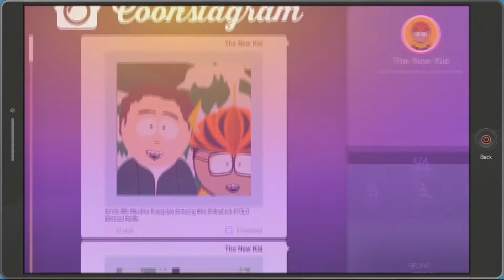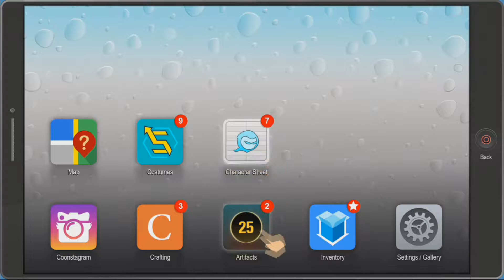South Park: Fractured But Whole | Part 7 | Speed/Assassin Combat Raisin Girls Weak To Crab People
Hey! Hi! Hello! It's South Park!

Wow, has it been a month already?
Woah, boy.
Anyways...